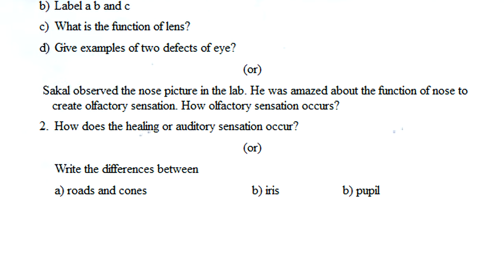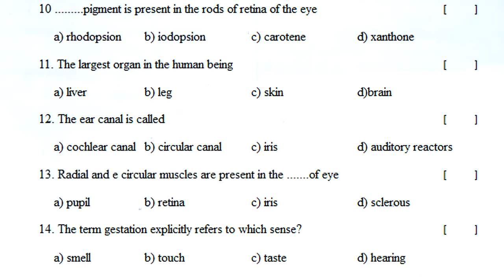class 9 formative assessment | 9th class biology question paper | class 9 fa3 exam paper | 2022